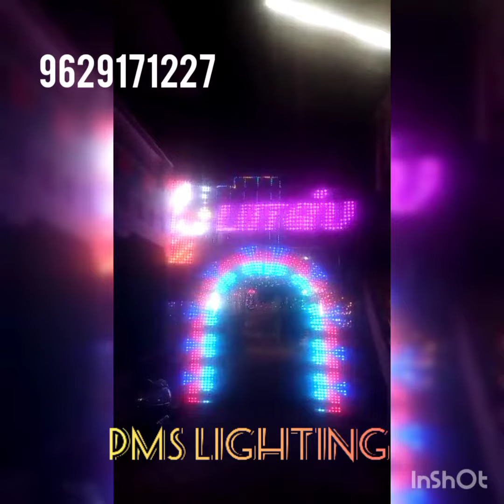arch programming /10*60,/16*64,/50*30/16*32 by. pms lighting 9629171227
arch 10*60

name bored 16*40

design bored 16*32

building trop set 50*30

all programming and

pixel work

by pms lighting and electronics

theni Tamil Nada

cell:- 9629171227